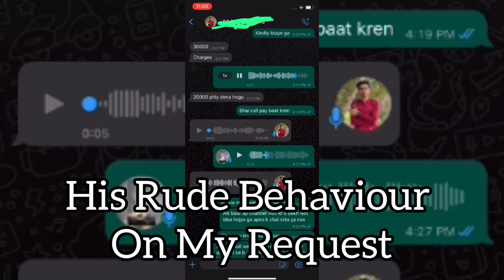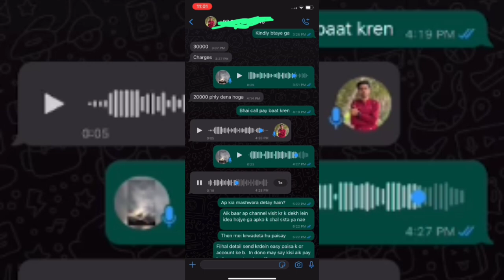Famous Village Vlogger Fraud 😡 Pak Village Vlogs | Pak Village Food Exposed | Scam Alert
In this video, I share my experience with the YouTube channel "Pak Village Food" and "Pak Village Vlogs". Unfortunately, this channel has fraudulently Demands money from me in exchange for a shoutout on their channel. I want to warn others of their deceitful practices so that they don't fall victim to their scams as well. I provide details about the incident and what steps I took to try and resolve the issue. I also provide information about the two channels so that viewers can be aware of them and avoid any potential scams in the future. It's important to be cautious when dealing with any online transactions, and my hope is that by sharing my story, others will be more aware and vigilant when dealing with similar situations. Don't fall victim to fraudulent behavior like I did - watch this video to learn more and stay safe online.